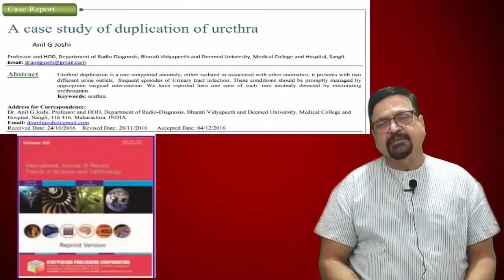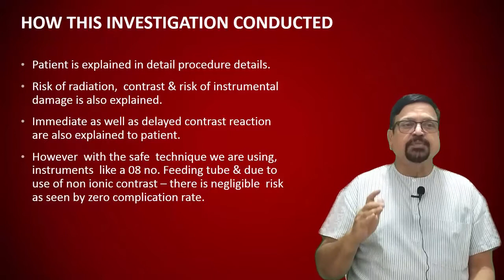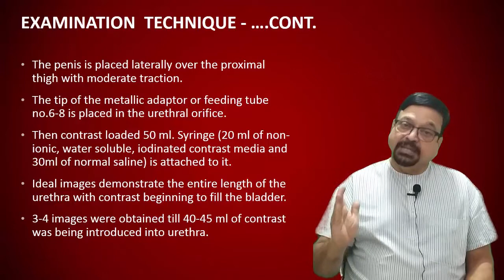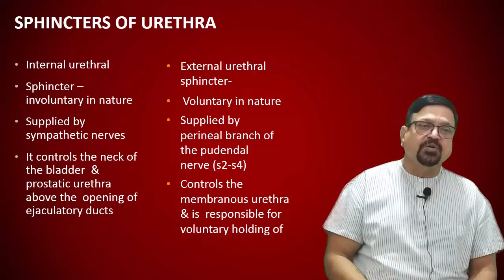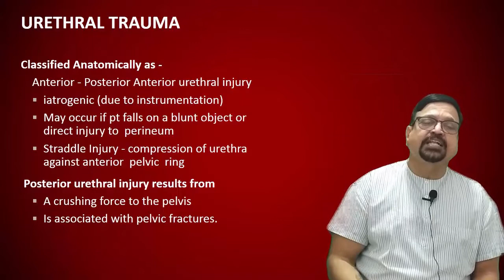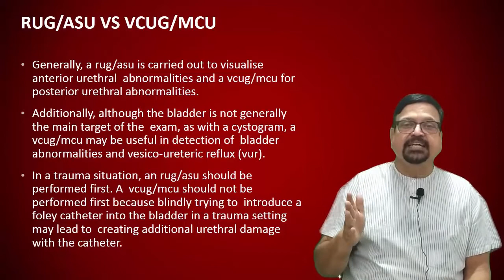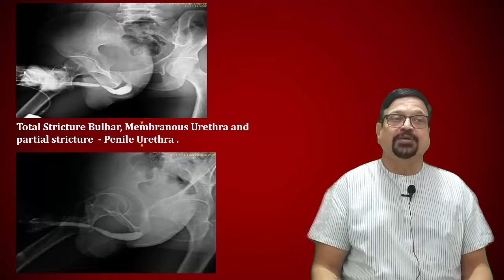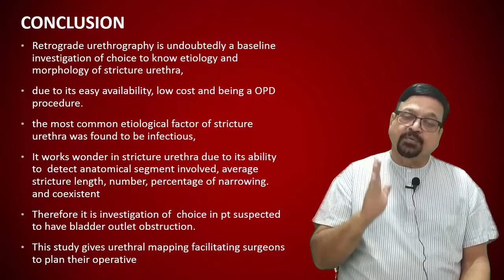TOPIC - Evaluation of Male Urethra by R.G.U. ., Learn Radiology with Dr. Anil Joshi Series.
This procedure is done to evaluate male urethra. The contrast introduced gives idea about urethral pathologies so also false passage. This lecture has covered techinical aspect as well as illustrations of multiple pathologies.